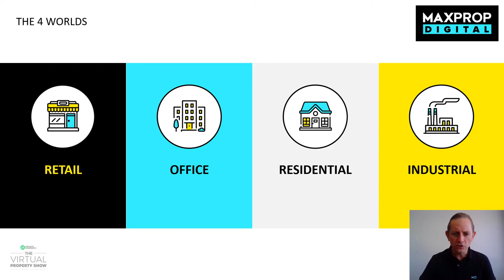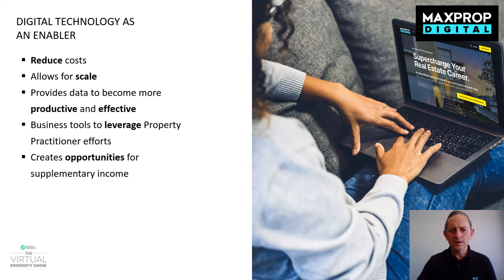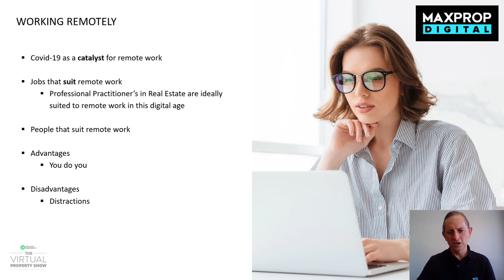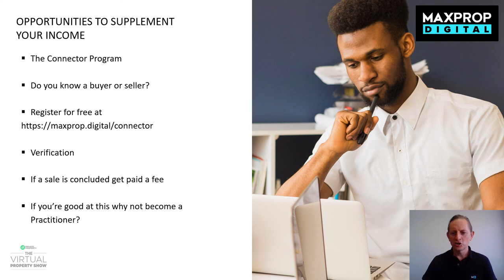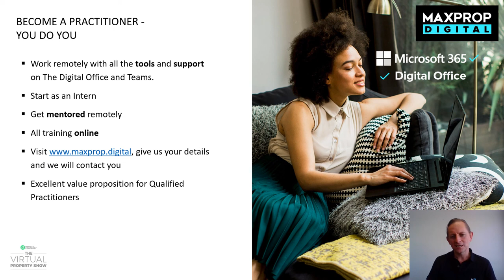Opportunities To Make Money Whilst Keeping Your Day Job | VPS Reloaded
Opportunities to make money whilst keeping your day job

• The power of digital technology in the property industry
• How digital technology can be used to earn a supplemental income
• How Maxprop Digital is leveraging technology to seize new opportunities

Presented by, Edwin van Niekerk, Chief Executive Officer, @MaxpropDigital